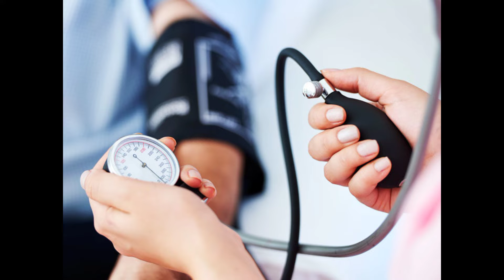Causes and Preventions of Hypertension or High Blood Pressure.